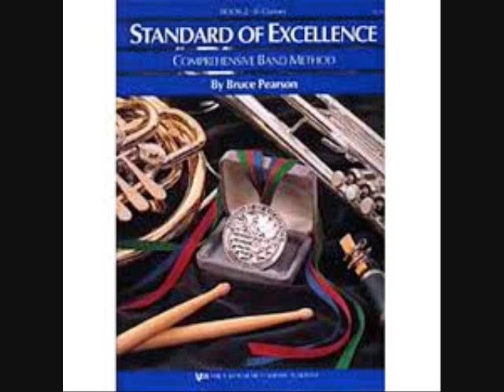Trombone Method 11-20 of Standard of Excellence Book 2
Standard of Excellence is written by Bruce Pearson, who has been working as a professional band instructor, clinician, and composer for years.

11. Warm-up 0:10
12. F Major Scale Skill 0:37
13. Knucklebuster 1:00
14. Give Me that Old Time Religion 1:45
15. Complete the Composition 2:28
17. Syncopation Sensation 2:54
18. The Riddle Song 3:17
19. Nobody Knows The Trouble I've seen 3:40
20. interval Inquiry 4:10